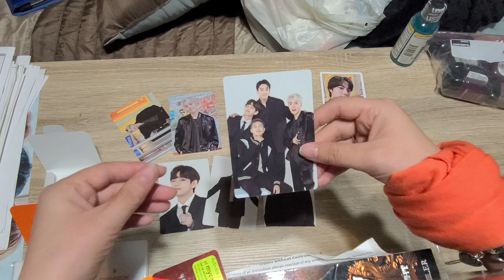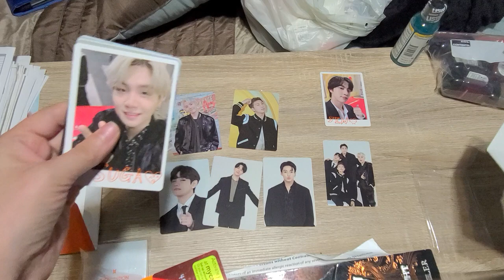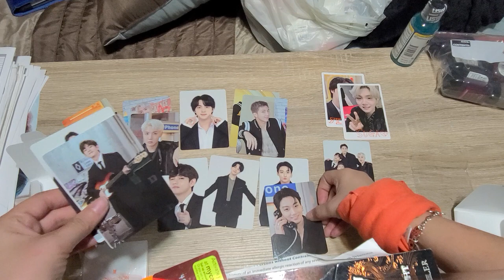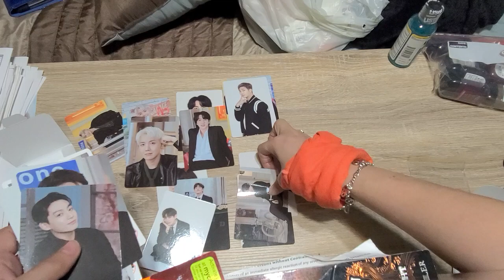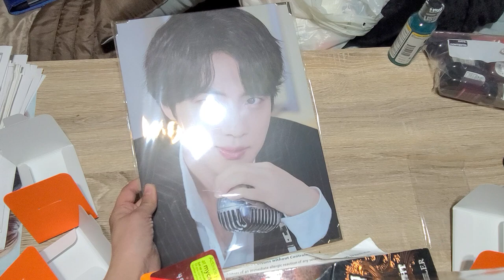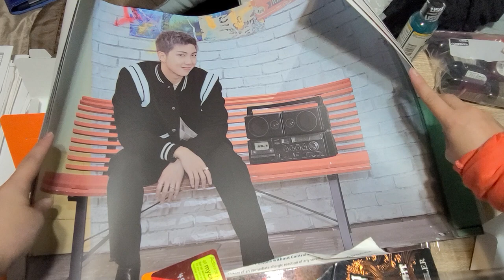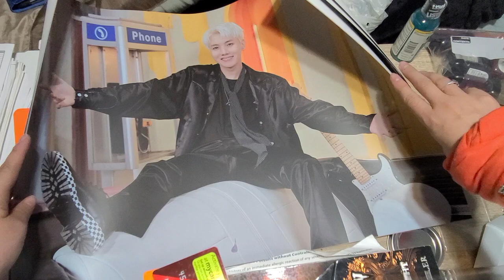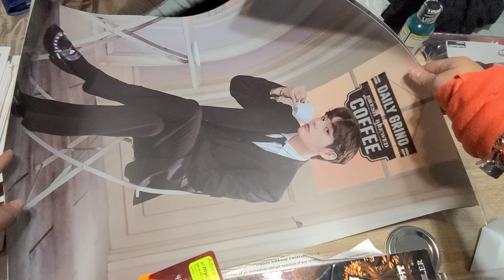Unboxing Permission to Dance Merch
this is me being awkward. this is me, late at night, not really knowing what to say. this is me not knowing how to talk about bangtan with adjectives other than "cute", "handsome" ect. enjoy the cringe lmao. i will be trying to do one on the dalmajung stuff i ordered. maybe. also, can we talk about season's greetings 2022??!